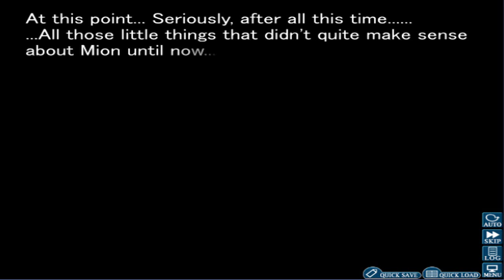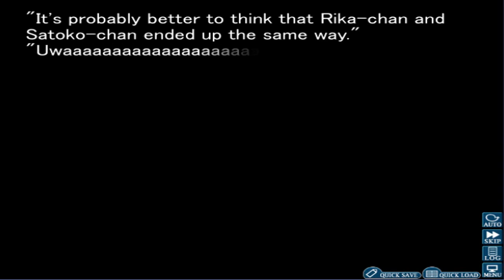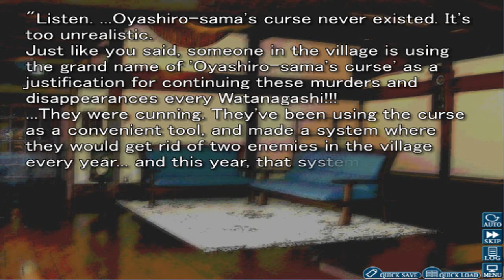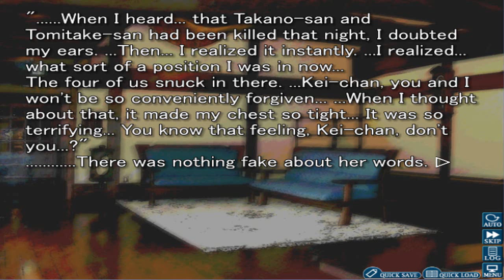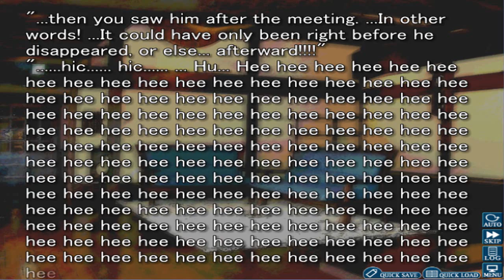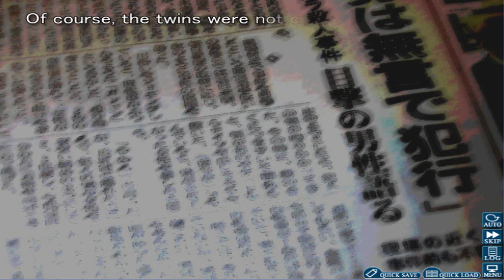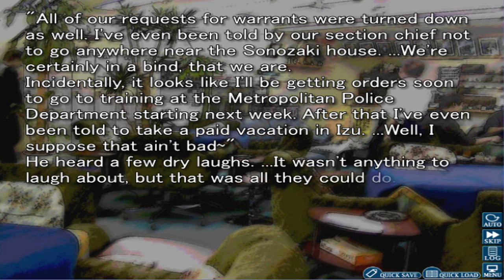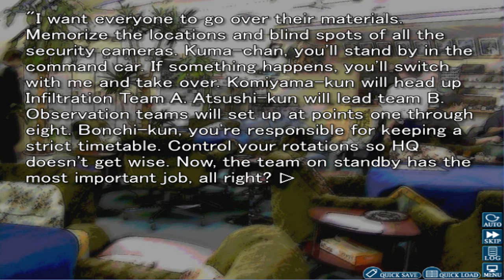Higurashi: When they Cry: Ch 2 Wantanagashi; Part 34-Phone call of denial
Taking it's toll on Keichi.